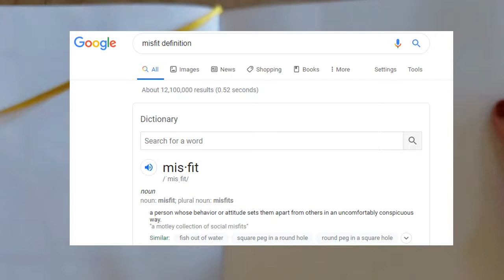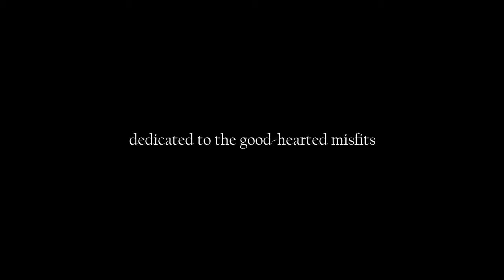Inktober Day 18 - Misfit